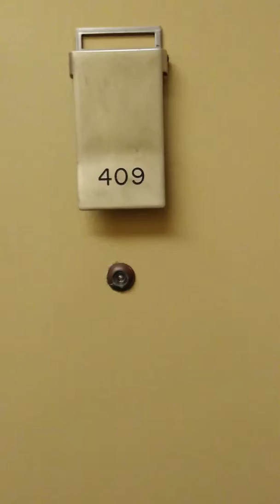Ivy at Fairfax | 1369 E Hyde Park Blvd 409 | Vintage 1 Bedroom Apartment B1 | Ivy Residences